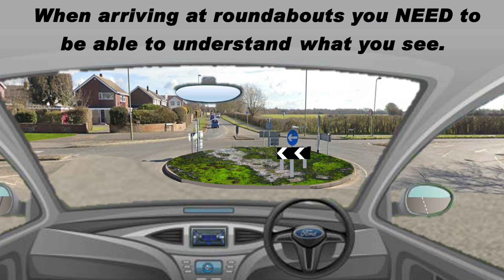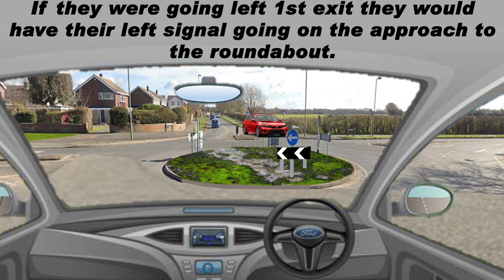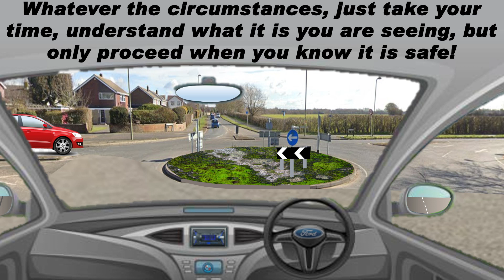looking out for signals on roundabouts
Understanding what you see when you arrive at a roundabout is crucial to making the correct choices.
Not only is the lane that another vehicle has chosen will give you information, but where the driver is looking, what direction their wheels are facing, but the quickest and most common item to look out for is a direction signal.
This little animation shows what you should be looking for on basic roundabouts.